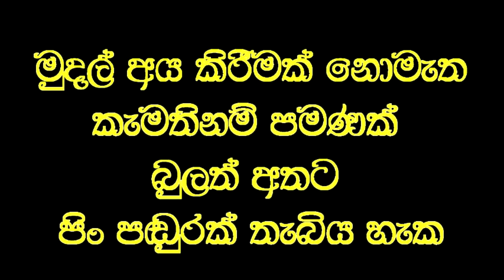වෙදමහතා මරාදැමීමට ගෙදරින්ම කල කුමන්ත්‍රණය හෙළිවෙයි.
Social service   විශ්වනාත් වෙදමහතාගේ බිරිඳගේ පියා, මව,  සහ සොයුරු සොයුරියන්, සහ එම පවුලේ වෙනත් සාමාජිකයින් එක්ව ,  වෙදමහතාගේ  නිවසේම සිටිමින්, එතුමාගේ මුදල් ලක්ෂ ගණනින් සොරාගනිමින් එතුමා මරා දැමීමට දීර්ග කාලයක සිට කරන ලද කුමන්ත්‍රණය අවසන් මොහොතේ හෙළිවීමෙන් පසුව වෙදමහතාගේ නිවසෙන් පලාගිය එම පවුලේ සාමාජිකයින් තවමත් දුරකථන මගින් වෙදමහතාට සහ සේවක පිරිසට තර්ජනය කරයි.
වෙදමහතාගේ ප්‍රතිකාර කිරීම් අඩාල කිරීමේ සැලසුම් සහගත ක්‍රියාවලියක්ද ගෙනයයි.වෙදමහතා ප්‍රතිකාර කිරීම් නවතා ඇති බවට අසත්‍ය ප්‍රචාරයන් දියත් කරන බවට  තොරතුරුද ලැබෙයි.
කවුරුන් කෙසේ කුමක් කලද විශ්ව බලය සුරත මත තබා හසුරුවන විශ්වනාත් වෙදමහතා තව තවත් බලවත්ව බැබලෙන බව දැකගත හැකිය. එතුමාගේ අසීමිත විශ්ව බල පරාක්‍රමය හමුවේ අන් සෑම බලවේගයක්ම හීනවී විනාශ වන බව පැහැදිලිව දැකගත හැක.

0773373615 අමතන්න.